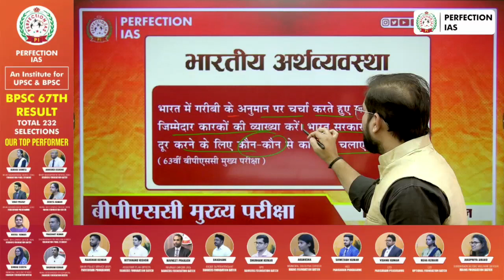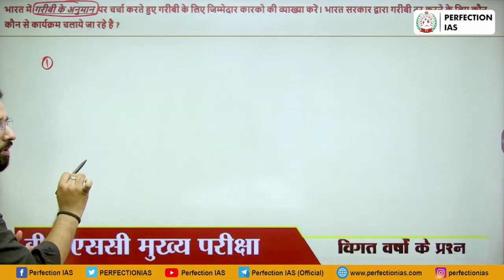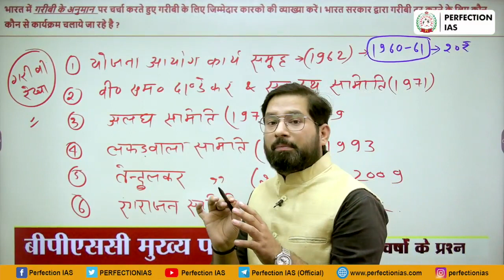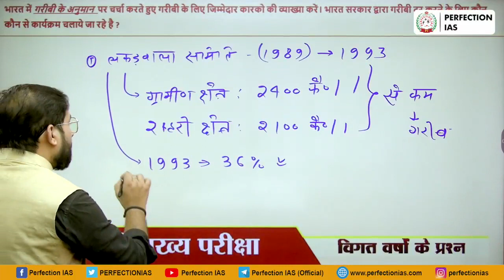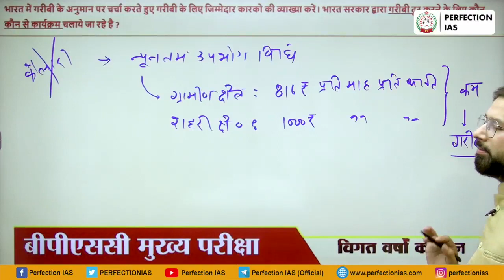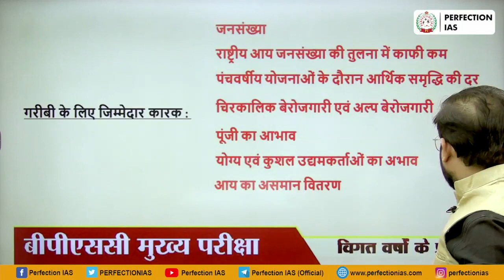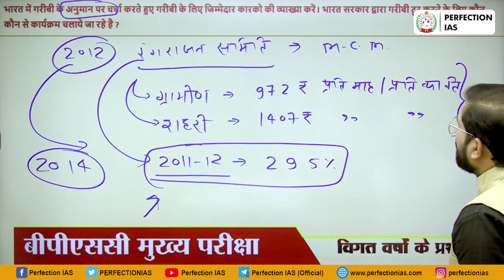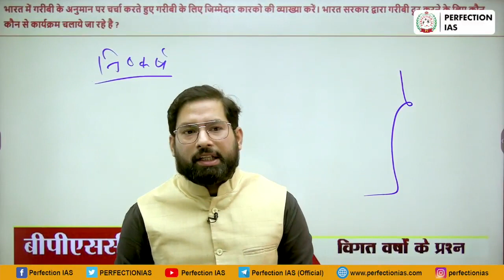गरीबी | PYQ-1 | भारतीय अर्थव्यवस्था | Arvind Kumar | 69th BPSC Mains | Perfection IAS